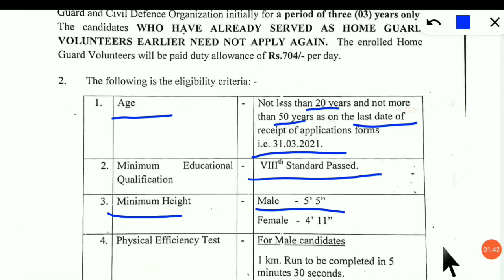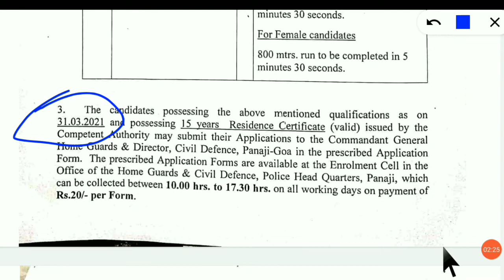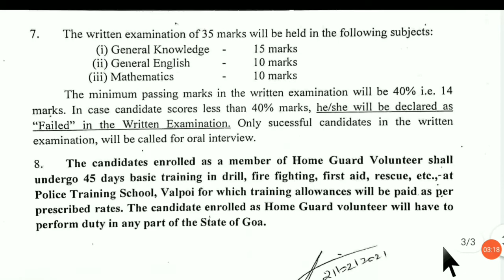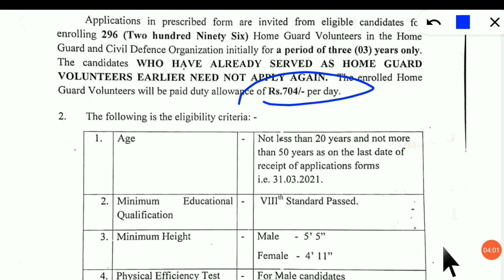Home Guard Bharti 2021 | Homeguard latest notofication 2021 | होम गार्ड भर्ती 2021 | होमगार्ड नौकरी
Home Guard Bharti 2021 | Homeguard latest notofication 2021 | होम गार्ड भर्ती 2021 | होमगार्ड नौकरी 2021

Naukri Jankari
Latest Govt Job Information 2021

govt jobs
10 pass govt job 2021
10th pass govt job 2021
online naukari
driver ki naukari
driver job
driver ki naukari chahie
online naukri
sarkari naukri 2021
sarkari naukari
driver naukri
sarkari naukri
sarkari naukri job
driver chahiye
driver
driver jobs
naukari chahie
mujhe naukari chahie
naukri
driver bharti
naukar driver assistant helper gaurd chahiye
online naukri
private job
12th pass job
company jobs
zomato chatting job
12th pass chatting job